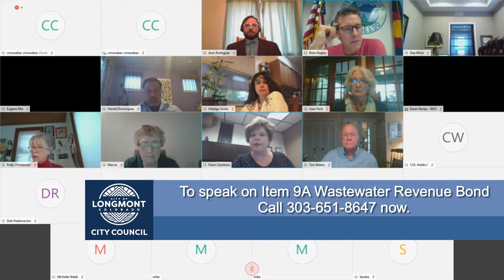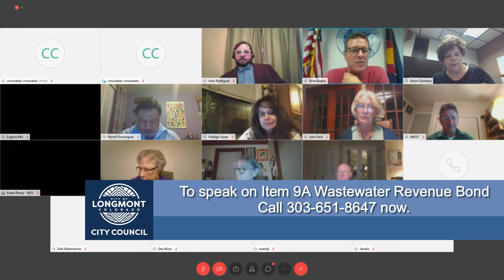Longmont City Council Regular Session - March 31, 2020